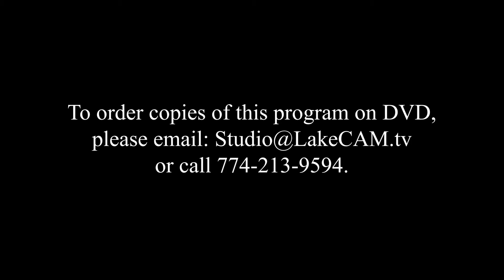ARHS Baseball at Case, 6/2/21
210602 AR Baseball at Case v2.mp4